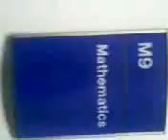Being gangstas and going into form,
Too cool.